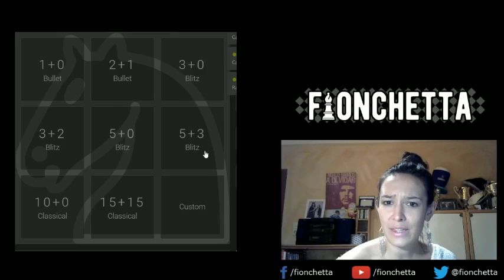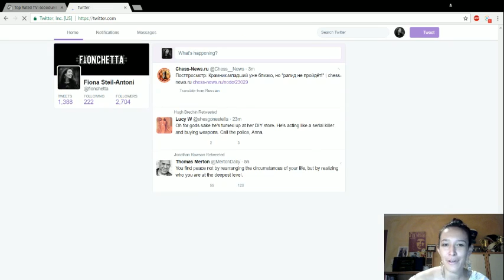Stream #5: Just a pit stop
Sorry the video cut there in the end, but I was struggling to keep my eyes open by then anyway... If you are interested, you can find the last 15 minutes of the show on my Twitch page.